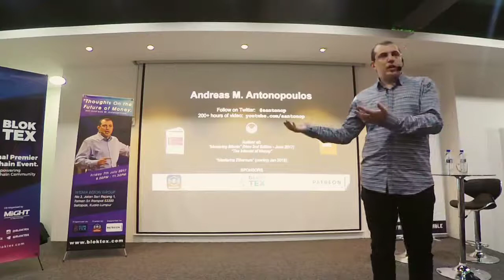"Bitcoin Consensus Mechanism vs Others" - Andreas Antonopoulos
Simply explained the difference between Bitcoin consensus mechanism - proof-of-work (PoW) - and other concepts such as - proof-of-stake (PoS) - and - delegated proof-of-stake (DPoS). More info on this topic can be found here:

We believe that this not-for-profit, educational, and/or criticism or commentary use on the Web constitutes a fair use of the copyrighted material (as provided for in section 107 of the US Copyright Law). In case, you own or reperesent someone who owns any of the material in this video, and would like us to remove your content, we will immediately comply with any copyright owner who wants their material removed or modified, wants us to link to their web site, or wants us to add their photo.